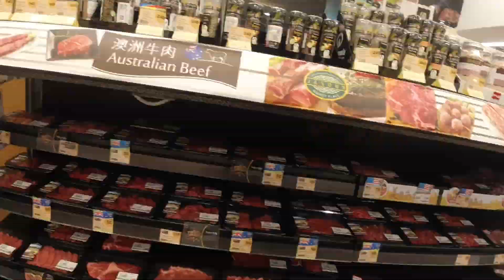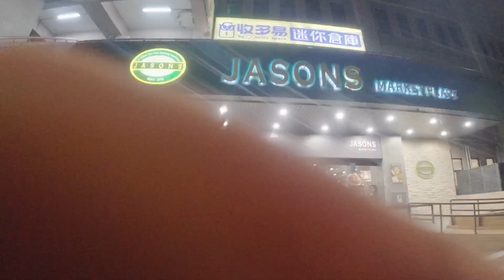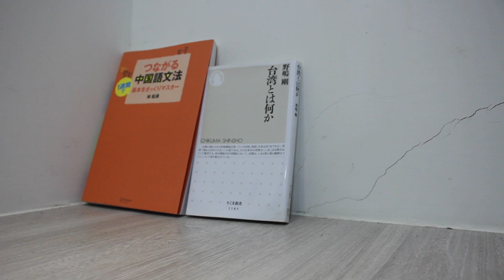台灣生活🇹🇼日本人愛吃生雞蛋飯。去超級市場買牛肉豬肉洋蔥雞蛋。台湾で卵かけご飯を食べた。DJI Osmo Action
Jasons Place Marketの少しお高めの卵だと大丈夫です。＊自己責任でお願いします。